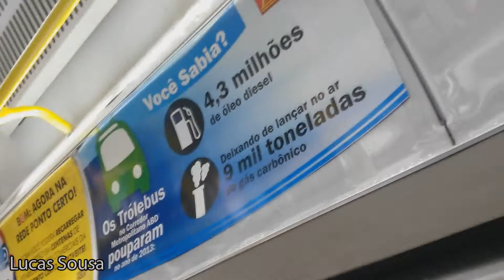Caio Millennium BRT MBB O-500UA Trólebus da Metra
Caio Millennium BRT MBB O-500UA Trólebus da Metra, carro 8180, pela linha 285 - Terminal São Mateus/Ferrazópolis.